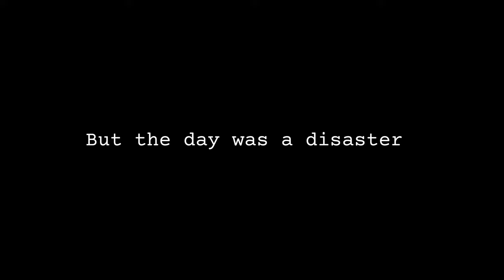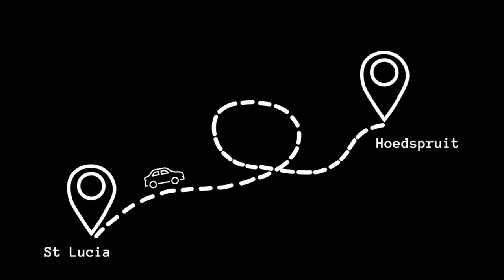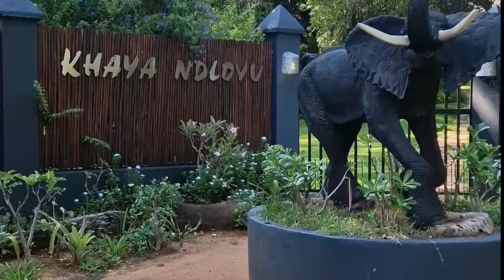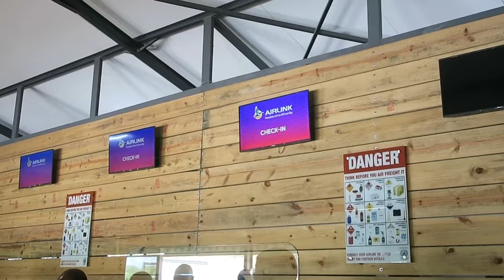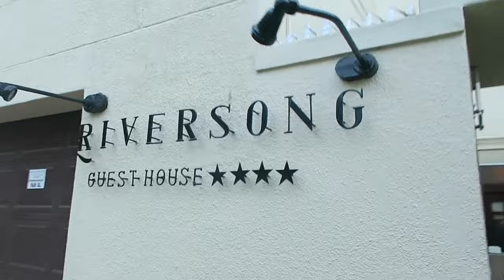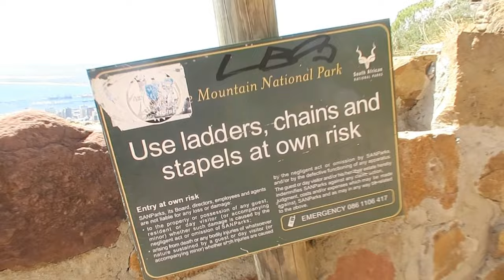TRAVEL SOUTH AFRICA WITH ME! Pmb, St Lucia, Hoedspruit, Cape Town 🇿🇦 Climbing Lions Head. Part 1